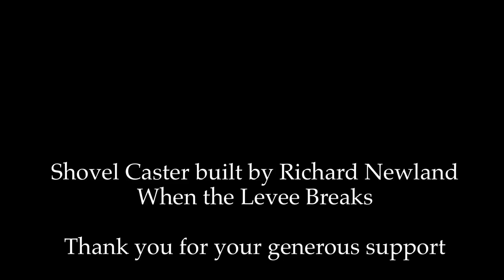When the Levee Breaks Led Zeppelin 3 string Shovel Guitar Kick Drum High Hat Headrush Gigboard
Also see my SHOVEL WORKSHOP on my Website, it will give you all the knowledge and impart all the skill you need to tackle songs like this. on your own.

My rig for this tune:
Richard Newland 3 string Shovel Caster tuned GDg
Headrush Gigboard (onboard rig setting upon request)
Headrush frfr 112